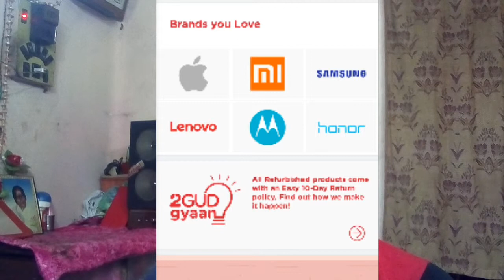Buy Anything Pay Just Half.Talk up, Talkup.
Video Kamal ka hai, Kamal ka deal milega,jorur jayye or lut lijiye.Pura dekna Dosto full jankari mil jayegi.Love you & Take Care.